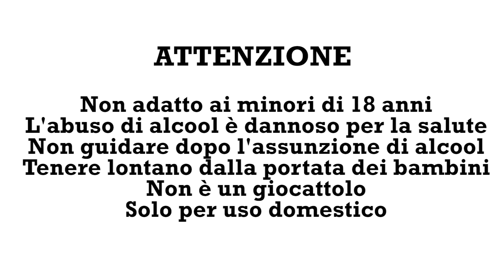Gioco Basket con 6 bicchierini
Basket da tavolo per 6 persone per sfidare i vostri amici e passare una serata alternativa e divertente.
6 bicchierini in vetro di colore diverso da disporre su un campetto da basket; completo di palla con cui provare a fare canestro.
Scegliete il vostro colore, caricate la palla e sfidate la sorte.
Attenzione: non adatto ai minori di 18 anni; l'abuso di alcool è dannoso per la salute; non guidare dopo l'assunzione di alcool; tenere lontano dalla portata dei bambini; non è un giocattolo; solo per uso domestico.
FNG000015NOC